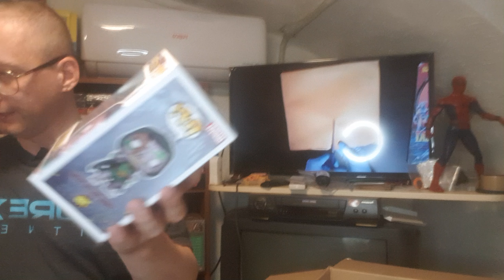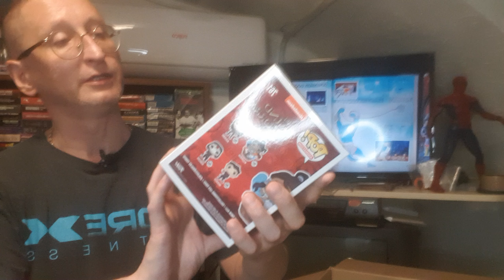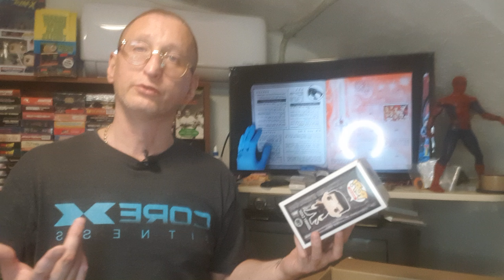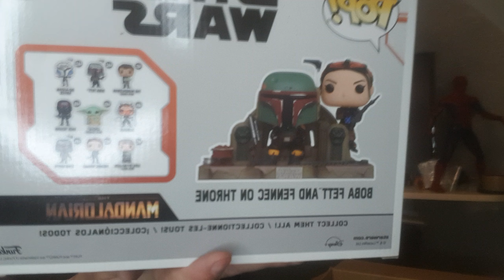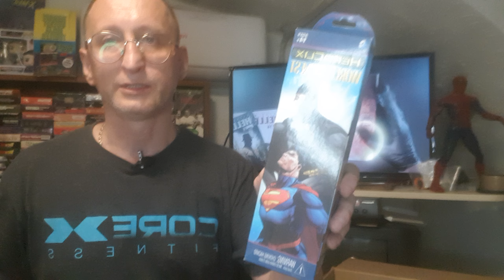Знову розпаковка новинок для магазину Makc ToyS.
Повернення відеооглядів на новинки, що надходять до магазину.
Канал крамниці Makc ToyS.
Комікси, Фігурки, Відеоігри, Книжки, VHS, Вкладиші, Наліпки та багато інших приколюх!!!
Герої Marvel та DC Comics, Ніндзя-Черепашки;
Видеоігри Atari, Dendy, Sega, Nintendo, Playstation і Xbox
Доступні ціни та широкий асортимент!